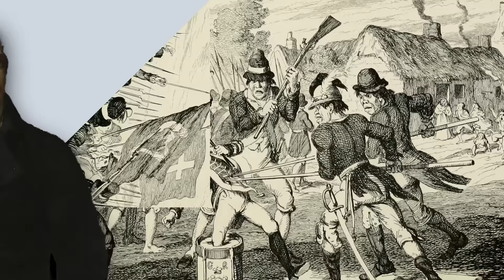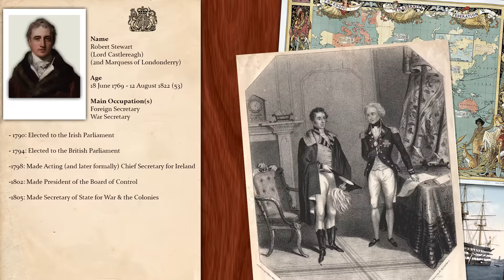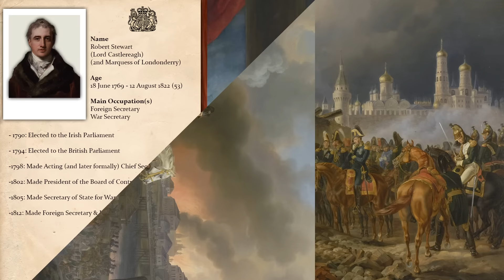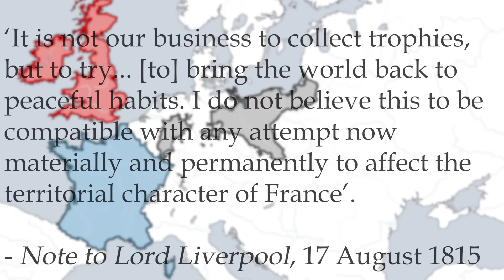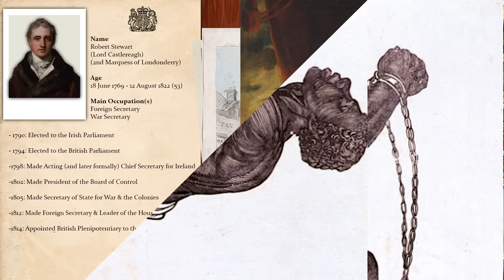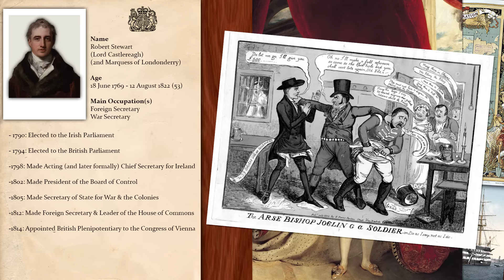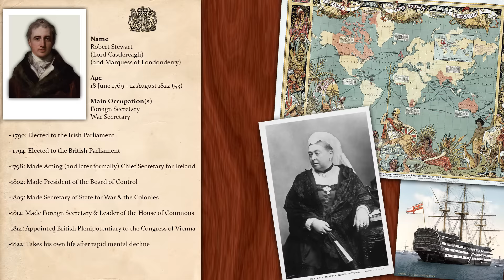Castlereagh: The Revolutions Nemesis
Robert Stewart (more commonly known by his courtesy title of Viscount/Lord Castlereagh) was one of the most influential statesmen of the Napoleonic Wars and Regency Era in British politics.
Under his stewardship, Ireland was incorporated into the Union, the British Army was reformed into an organisation capable of besting Napoleon, and the coalition that liberated Europe was created.

His diplomacy in both bringing about Napoleon's fall, and creating the post-war settlement was some of the most brilliant in history. Yet for all of this, Castlereagh was despised by a large section of the British public. Both for his perceived tyranny at home and co-operation with European despots in creating a conservative world order at the Congress of Vienna.

This video seeks aims to be a brief documentary about the life of perhaps the greatest of Britain's Foreign Secretary's.

Sources:
Castlereagh: Enlightenment, War & Tyranny, John Bew (The best & most accessible full length biography of Castlereagh to have been written. Extremely detailed both on his life and the diplomacy of early 19th century Europe).

Oxford Dictionary of National Biography (An excellent concise biography of Castlereagh).

Britain Against Napoleon: The Organisation of Victory, Roger Knight (An overview of Britain's war effort against Napoleon, but still contains some interesting insights on Castlereagh).

Image Credits:
Français : Nuit du 4 août 1789 dans l' Assemblée nationale française. Abandon de tous les privilèges féodaux. Musée de la Révolution française - Vizille. by Charles Monnet / Isidore Helman/ Milky